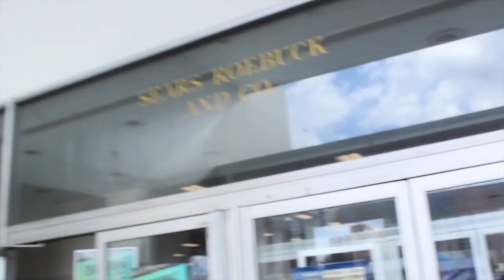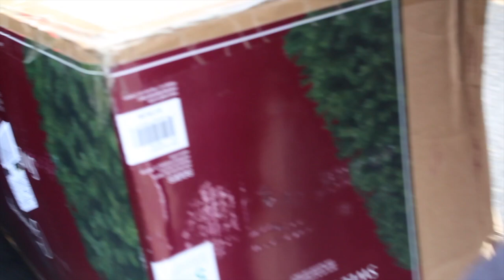SECRET SANTA AFRICAN EDITION | OUR TREE GROWS ?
This video is about Christmas Vlog